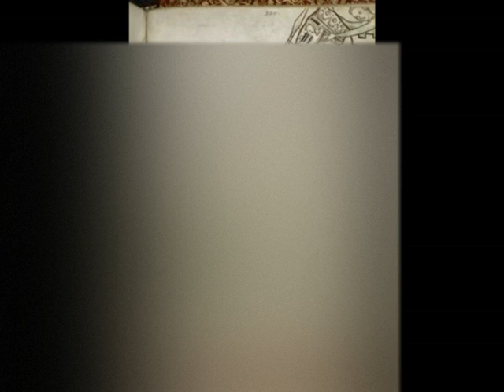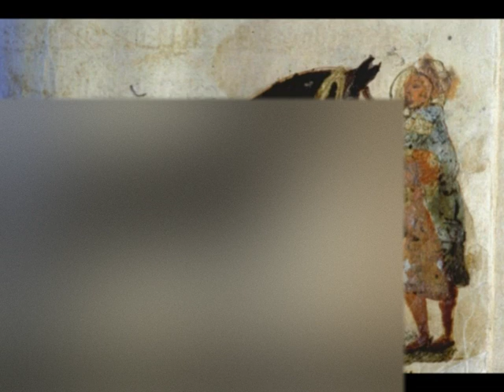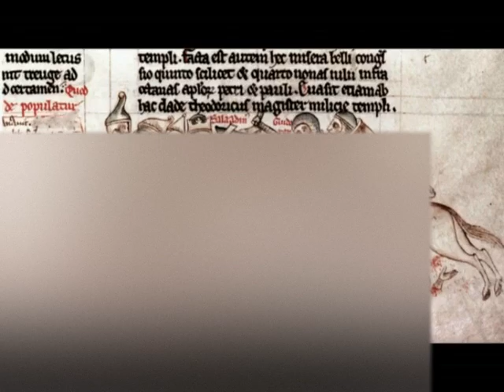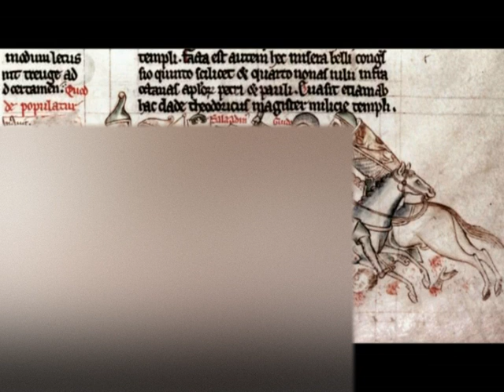Tactics of the Crusades